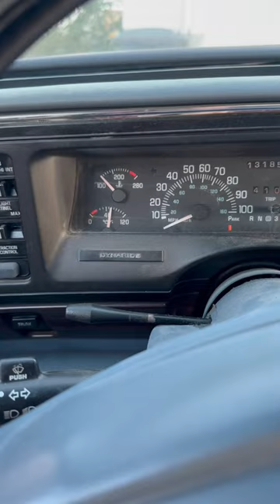Bentley ￼VS Buick ￼why do you have to flick everything?